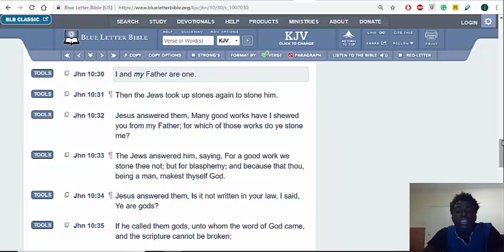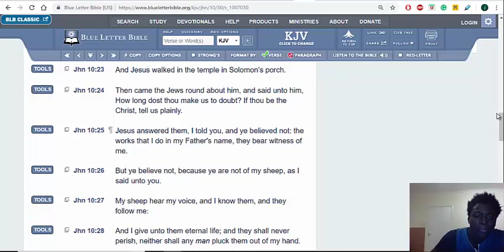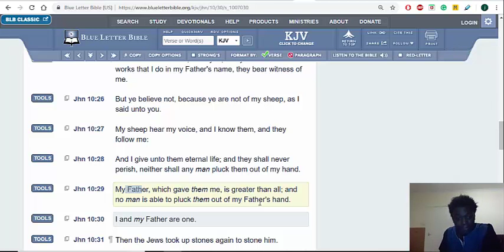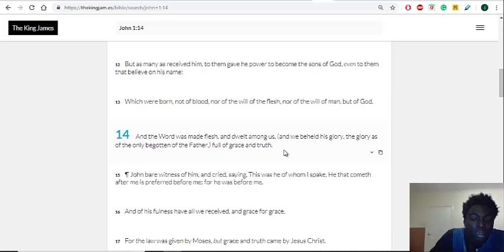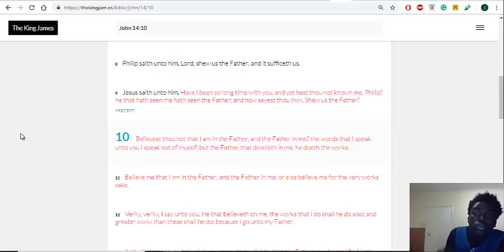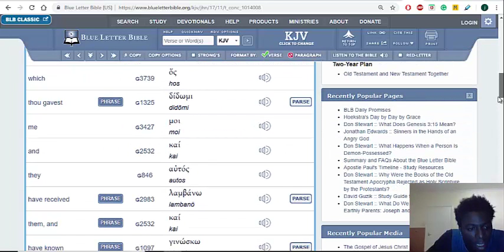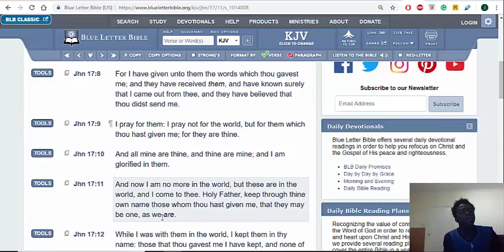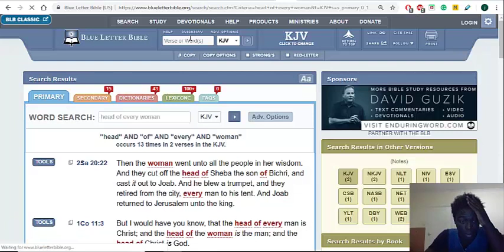I And My Father Are One What Does It Mean (GMSPrisonersOfHope)